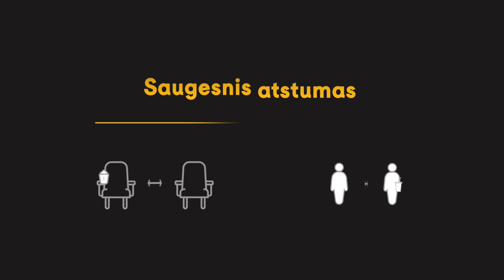FORUM CINEMAS atveria duris magijai | Saugumo informacija